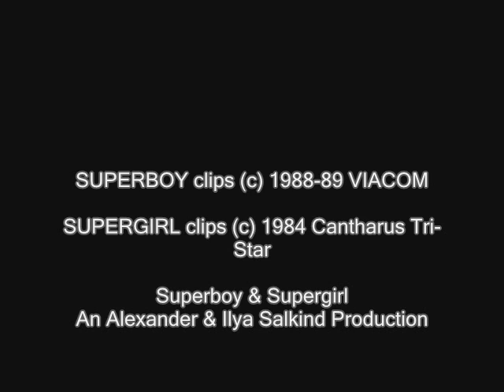SUPERBOY / SUPERGIRL Fan Made Teaser Opening Credits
What if The Salkinds at some point had merged both Superboy and Supergirl
into one half hour series ???  This fan made teaser opening dares to ask that question.

An Alexander & Ilya Salkind Production